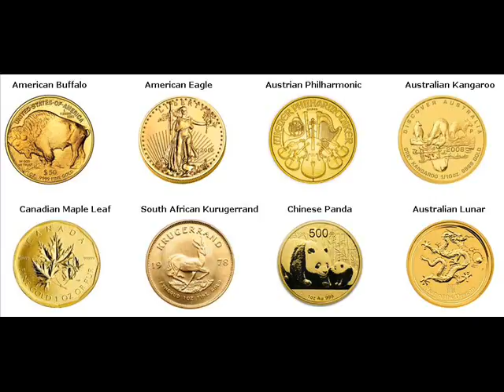Gold Bars For Sale Indian River Shores Indian River Florida